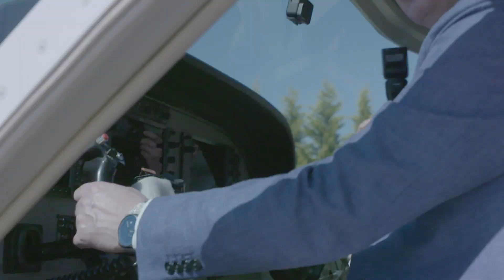TÜRKİYENİN İLK VE TEK DENİZİ HAVADAN DENETLEYEN UÇAĞIMIZ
YILLARDIR KÖRFEZİMİZİ HAVADAN DENETLİYORUZ
2017 yılında İzmit Körfezi’nin denetimi için kullandığı deniz uçağı ile Marmara Belediyeler Birliği ve Çevre ve Şehircilik Bakanlığı protokolü kapsamında tüm Marmara Denizini denetleyecek.

KOCAELİ’NİN GRİDEN YEŞİLE DÖNEN HİKAYESİ